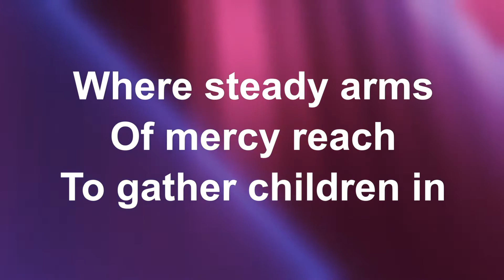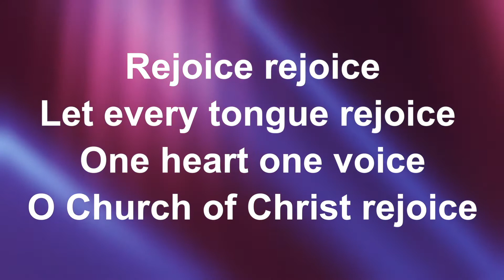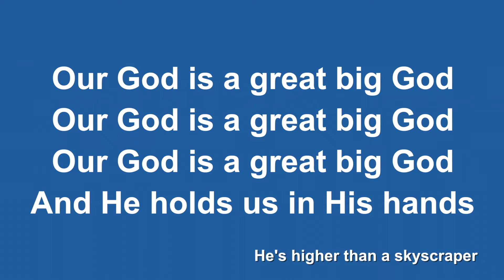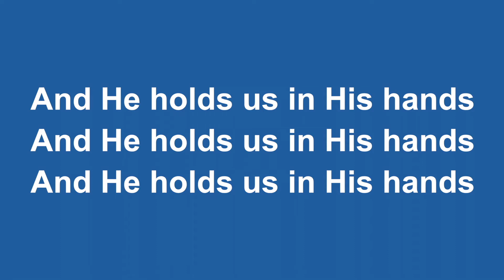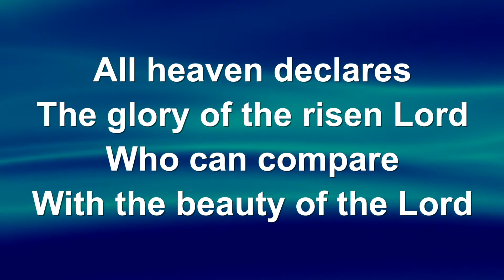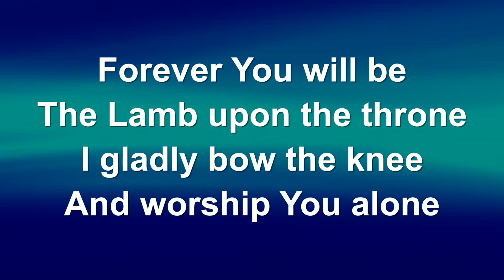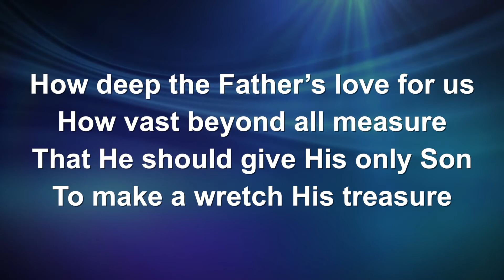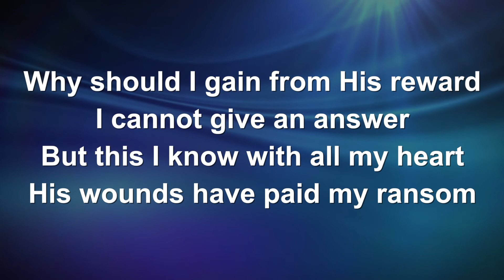Kitchen Table Church 04/04/2021 - Easter Sunday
Welcome to the Sunday Service from Seskinore and Edenderry Presbyterian Churches.

How can a tent in the desert point to Jesus and the Easter story?  Exodus 25 to 27 is all about building the tent of the tabernacle. A place that signposts the way home. A place that points to Jesus who fulfilled its' purpose and rendered it obsolete through God's love and Christ's grace!  It is still important to know about it for this very reason.

If you'd like to hear more of why we believe in the truth of Jesus please just listen to the service and if you'd like to talk to someone about Jesus please contact us.

God Bless!

CCLI nos.64124
                 653214